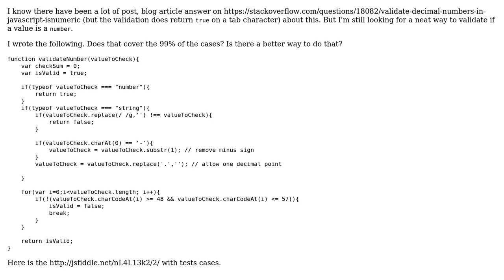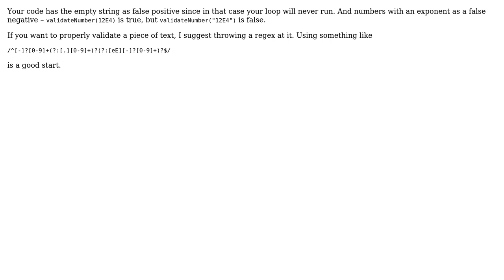Code Review: Foolproof number validation (2 Solutions!!)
Code Review: Foolproof number validation

With thanks & praise to God, and with thanks to the many people who have made this project possible! | Content (except music & images) licensed under CC BY-SA | Music | Images & others | With thanks to user Madara's Ghost user David Laberge user amon and the Stack Exchange Network Trademarks are property of their respective owners. You are responsible for your own actions.